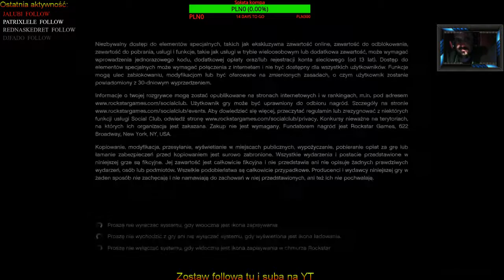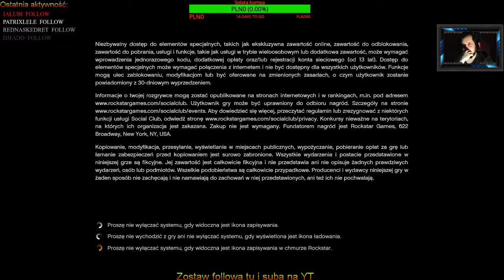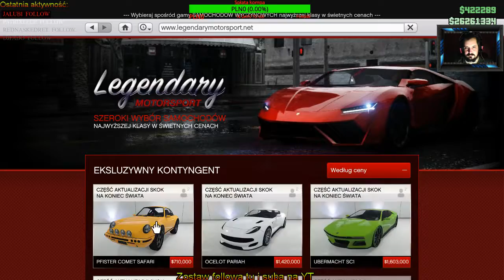Doomsday. Pomagamy innym